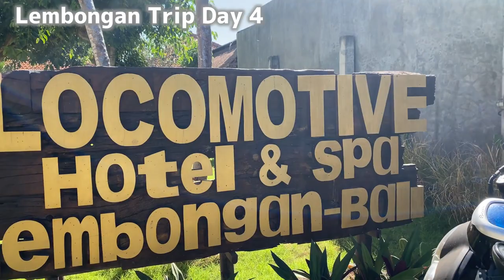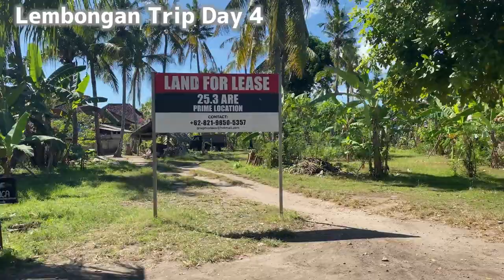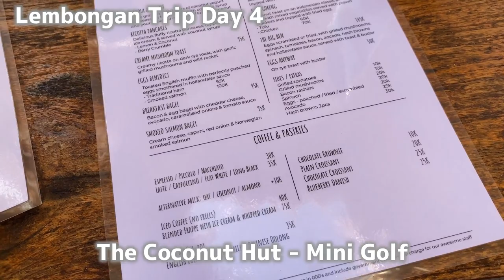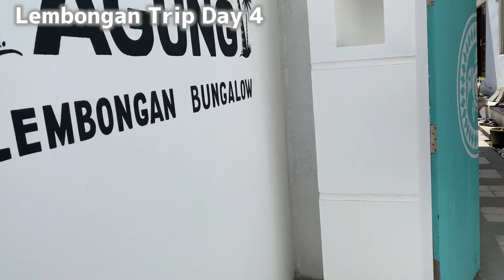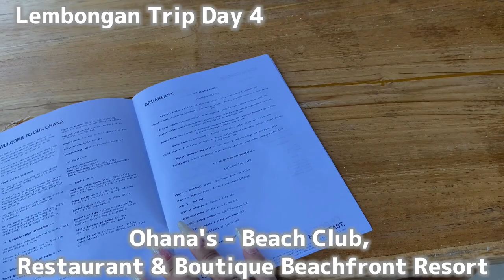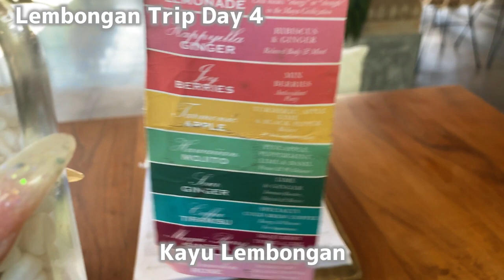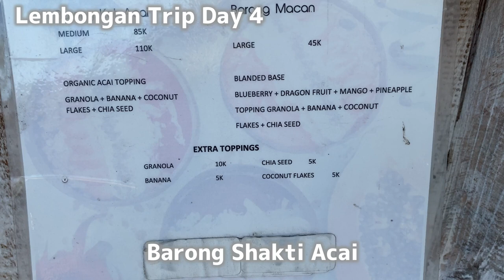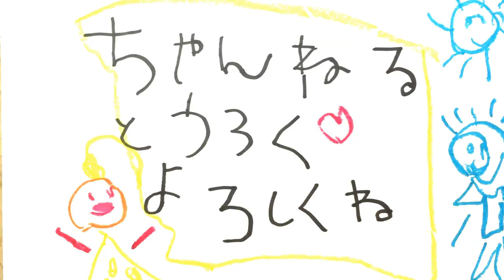【レンボンガン島】家族旅行4日目 / カフェ巡り / ミニゴルフ / ビーチクラブ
今回は愛犬を連れて家族旅行。
4泊5日のレンボンガン島、4日目の様子を撮ってみました。